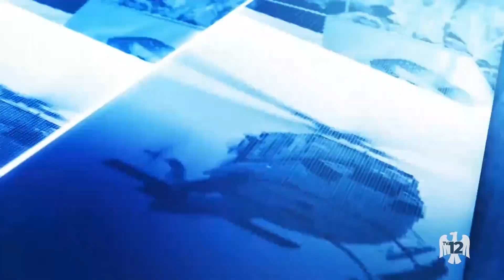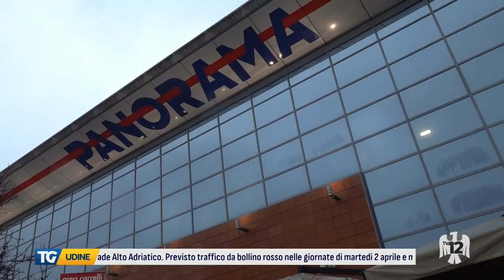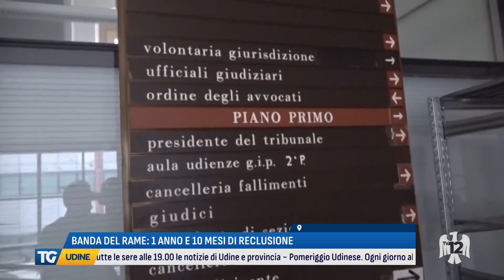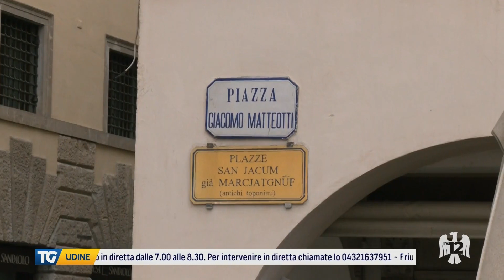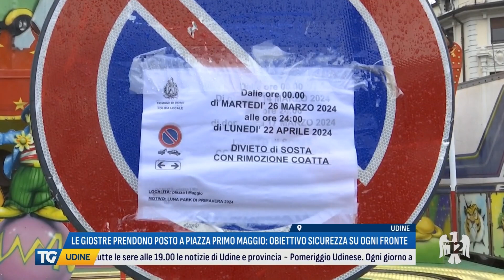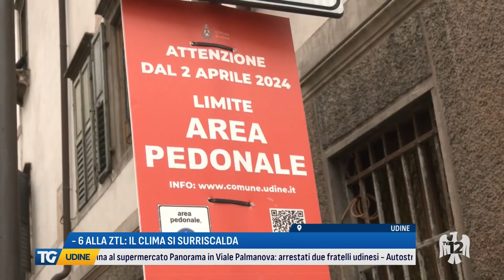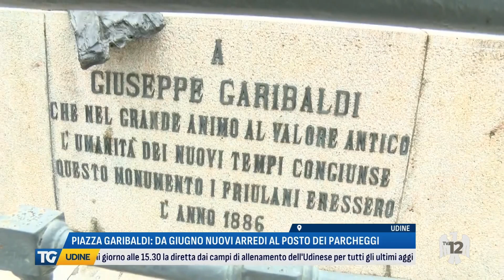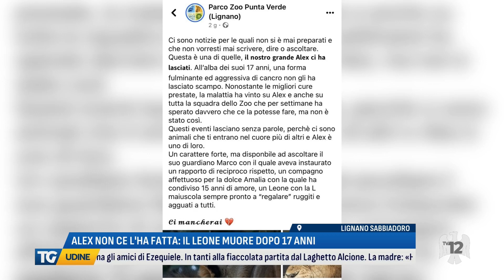TG UDINE | 27/03/2024